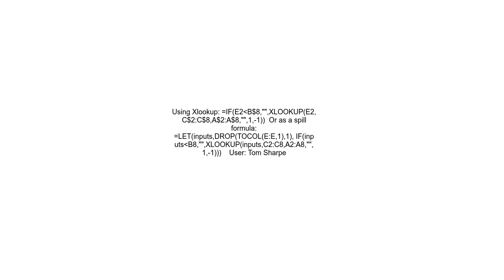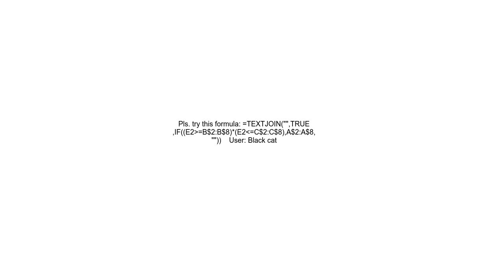If a number is in a range tell me the name of the range the value in the next column